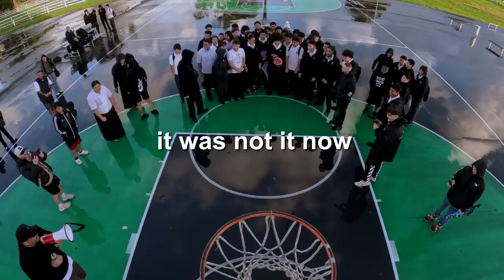Avondale College Thousand Dollar Halfcourt Shot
Comment what school we should come to next!!